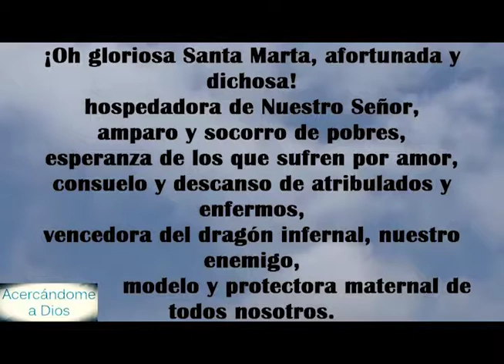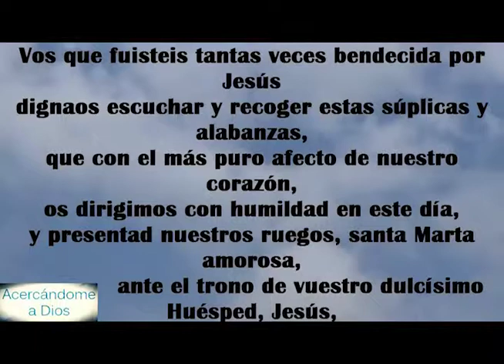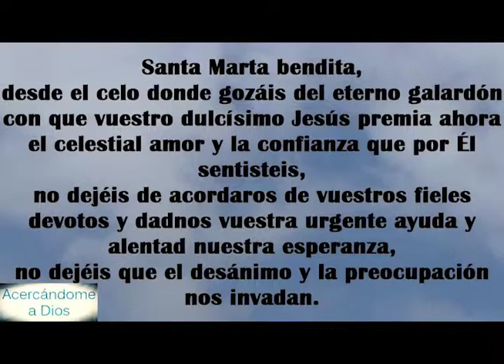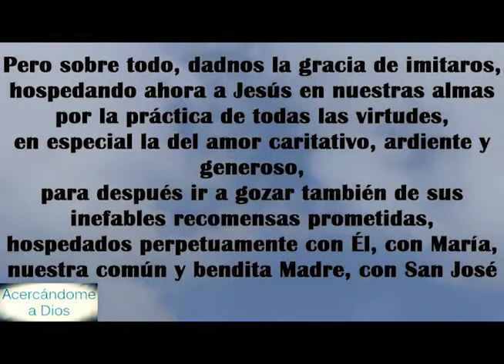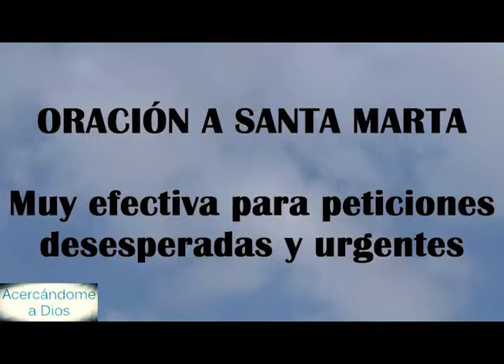DAVER HURBAY EN LOS ASTROS MART 16 ABRÍL 2019